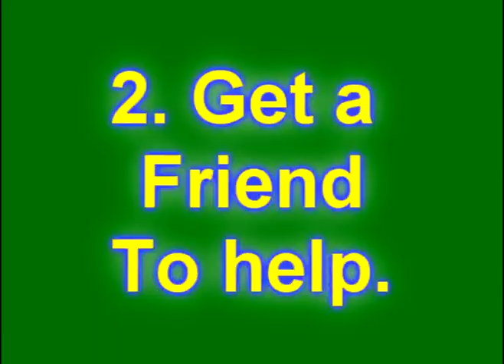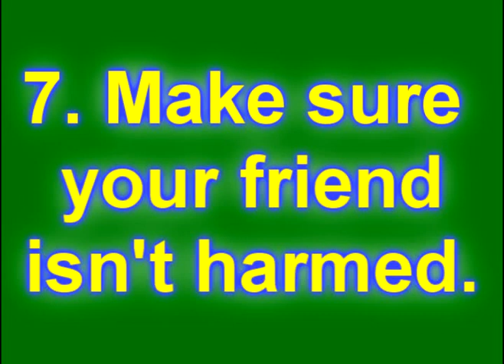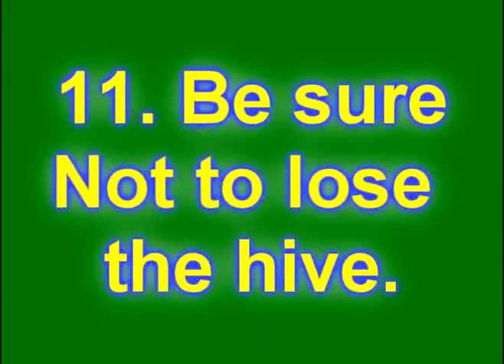How to Remove Hornets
So colin and I (mackenzie) were doing some yard work and we discovered a hornet's nest in my garage so we decided to film it

it was recorded on colin's camera phone so the quality sucks.